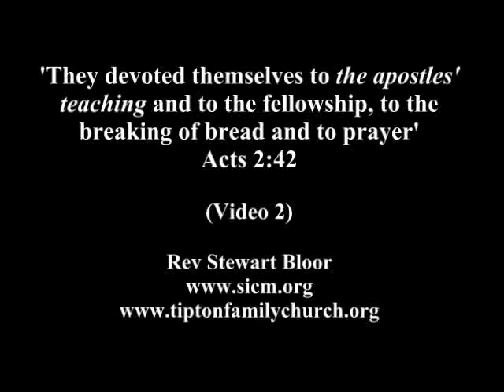The Church (Acts 2) - The Apostles' teaching (video 2)